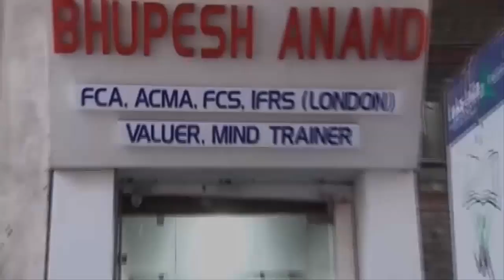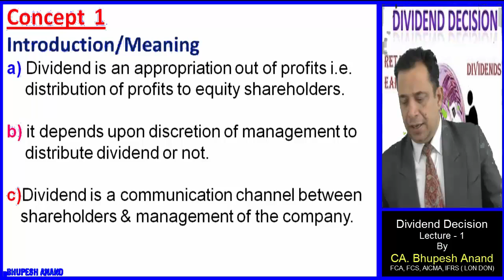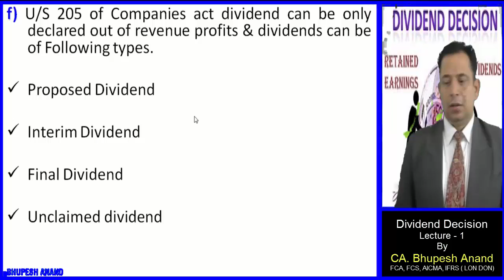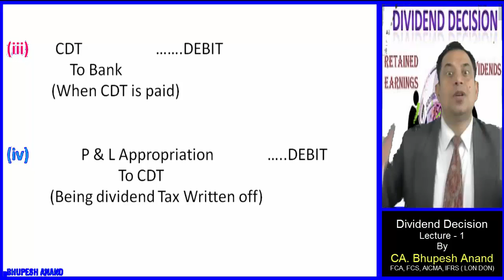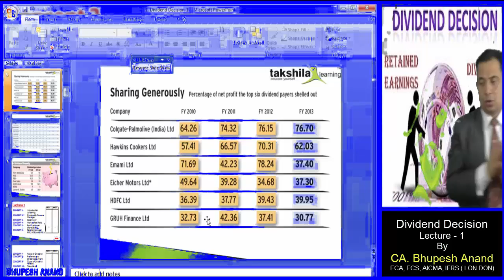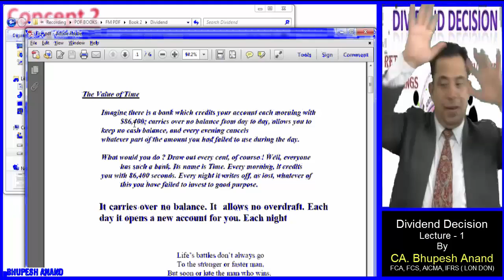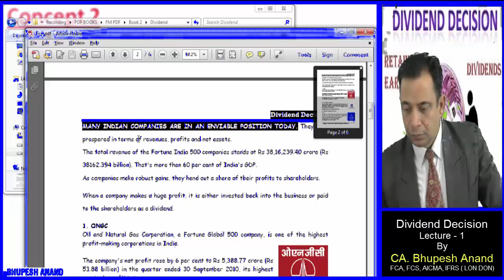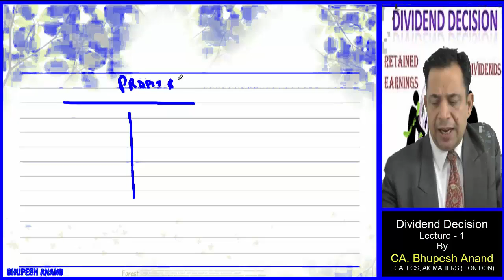CS Professional || Financial Decisions Lec 1 Video 1 || Old/New Course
CS Professional lectures- dividend decisions  lecture 1 part 1 by CA. Bhupesh Anand

(1) Introduction/Meaning of Financial Decisions
     (a)  Dividend out of Profit
     (b) Depends upon discretion of management
     (d) Dividend is diameter by which profit can be calculated
     (e) Dividend has been discussed in diff cases
     (f) Dividend can be declared out of Revenue profits & can be of
          following types : -
          (i) Proposed Dividend
         (ii) Interim Dividend
        (iii) Final Dividend
        (iv) Unclaimed Dividend

1) CS Professional/Executive Video Lectures
2) FTFM Video Lectures
3) Financial Decision Video Lectures
4) Financial Decision CS Professional/Executive
5) FTFM Financial Decision
6) Meaning of Financial Decision
7) CS Professional FTFM Financial Decision
8) Online Classes for CS Professional
9) New syllabus for CS Executive
10) Importance of financial decisions
11) Importance of financial decisions
12) Factors affecting financial decisions

STUDY @ HOME